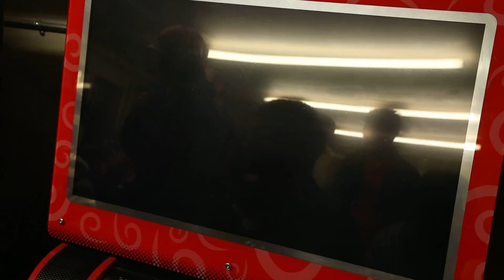EXVSFB Team Exhibition @ Caliburst 4/5/14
EXVSFB Team Tournament held at Caliburst on 4/5/14 at Gamecenter mk2.